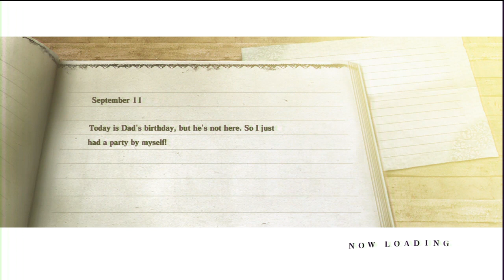Let's Play NIER! Ep. 4: Bullet Sponge Simulator 2010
I don't know why we're worried about shades when this boar can shave off your entire health bar with one attack.